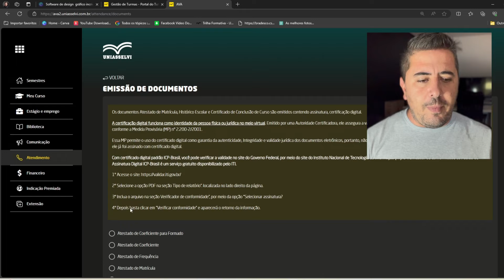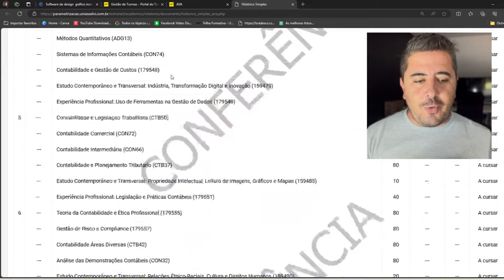Quantas Horas Complementares Preciso no Meu Curso da UNIASSELVI?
Neste rápido vídeo eu mostro o passo a passo para você conferir quantas horas de atividades complementares você precisa fazer para seu curso.

Abertura 00:00
AVA Aberto 00:29
Conferindo as Horas Complementares 00:42
Encerrando 01:29

Aqui eu sempre compartilho as melhores e mais práticas dicas para ajudar você, estudante dos cursos de graduação EAD da UNIASSELVI!

⚠️ Volte sempre que quiser e precisar!!